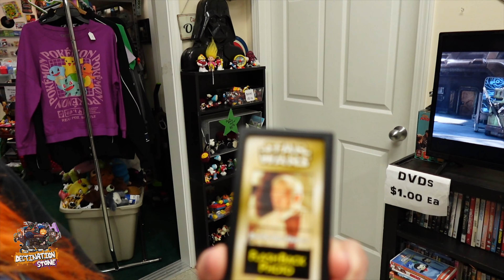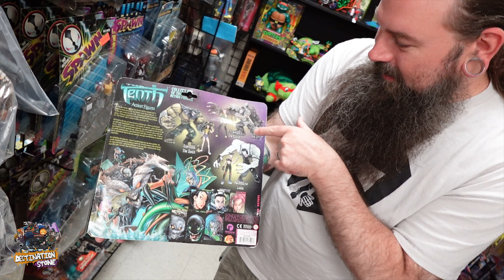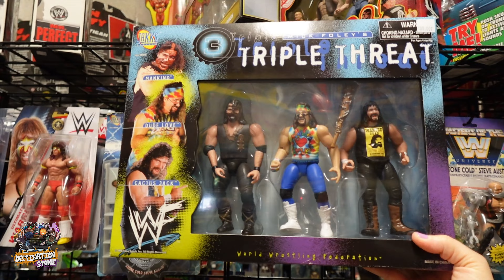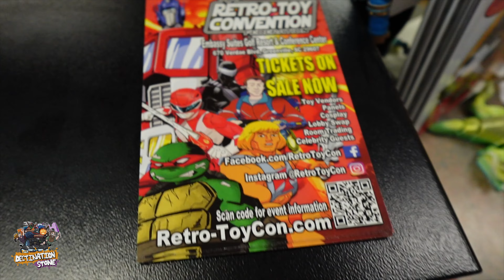Selling Our Collection | Fletchers Fun Toys | Toy Hunt Vlog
Selling Our Collection to Pay Rent | Fletchers Fun Toys | Toy Hunt Vlog

Today we are heading to our favorite local toy store, Fletchers Fun Toys!
And we are not coming alone, we have a big bag and plan to be selling our collection to pay rent! Well... at least give us a few bucks of store credit fun in the store.
So lets head to Fletcher NC to visit Fletchers Fun Toys!
Lets GO!

📀SCENE SELECTION
0:00 - Todays Adventure
0:46 - Fletchers Fun Toys
1:08 - Toy Hunting Time!!!
11:39 - Danhausen & how much we got for our figures
21:07 - A gift...

❓Did you know about the SUPER THANKS button under our videos?!?
Hey boilz and ghoulz, as you may already know, YouTube pays very little to artists and small channel content creators. However, if you love our channel and you would like to contribute to help us continuing  to make great content for the channel, we would love it if you donated to the cause by clicking the SUPER THANKS under any of the videos. Any amount helps and we truly appreciate the support from all of you. Stand out in the comments with your colorful SUPER THANKS comment and get a SHOUT OUT in our next video for helping out the Destination Stone channel!

👉ONWARD & UPWARD!☝️
   - Dwayne & Stevie Stone